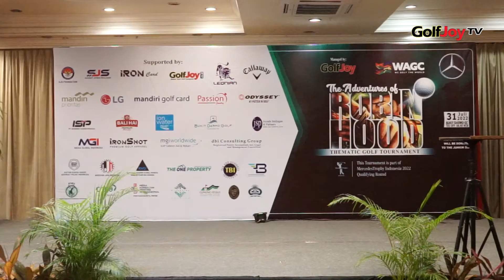GOLFJOY THE ADVENTURES OF ROBIN HOOD THEMATIC GOLF TOURNAMENT